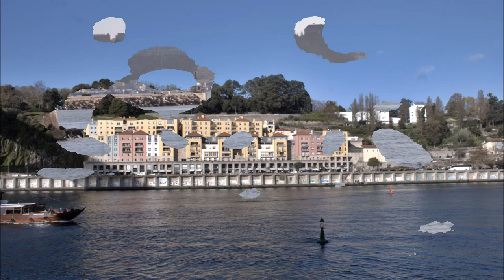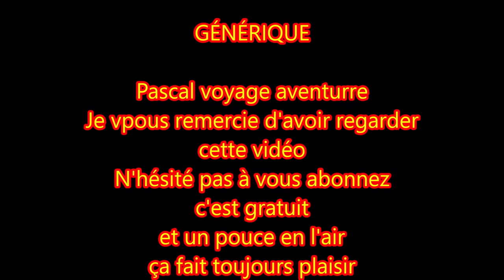partons as porto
visite de la basse ville  les plages de la nouvelles villes  et les berges du dourau  en ces temps de confinement  un peu de soleil si vous voulez voir  plus de contenu abonnes vous pascal voyage aventure merci